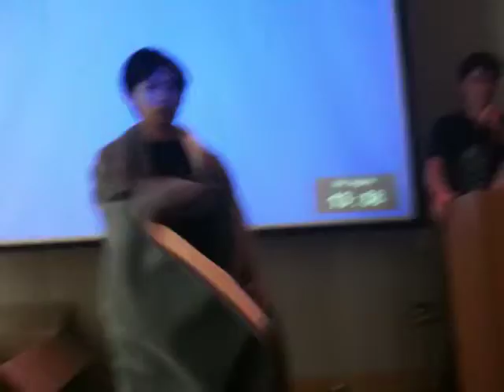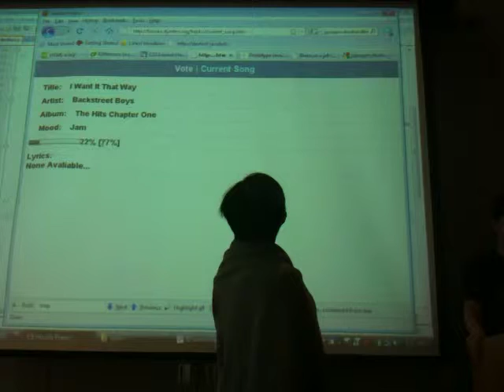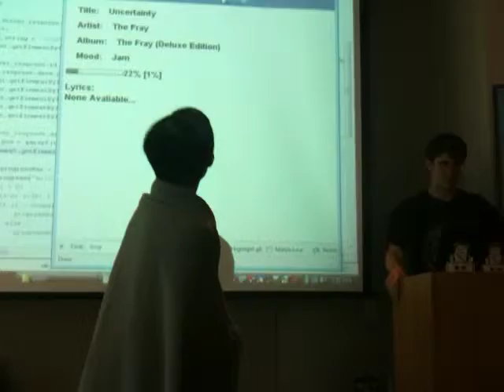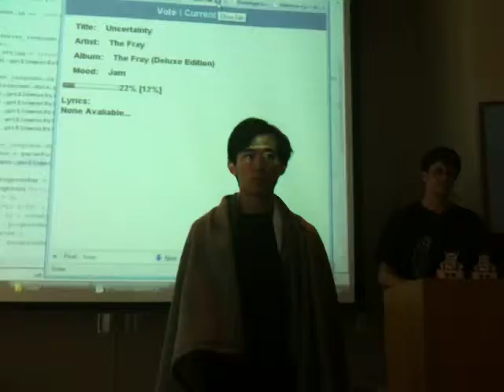CroudBeat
by Solar Boat:
Ryan Tseng
Jacob Dickinson ?An automated DJ system which lets people vote via a mobile deice on which song should be played next